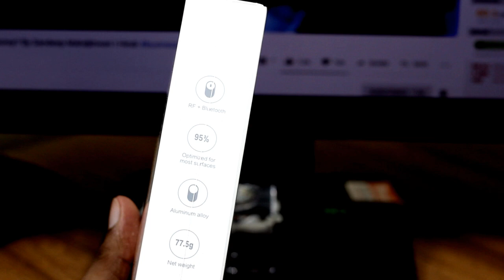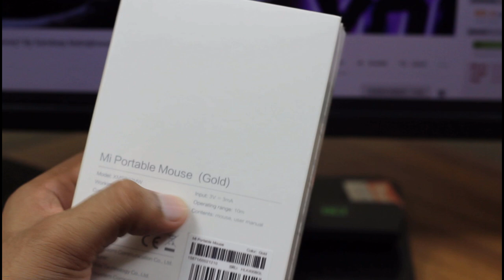Original Xiaomi Portable Mouse Review 2019 | Bangla Tutorial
A great mouse inside and out
Mi Portable Mouse incorporates environmentally friendly ABS plastic and smoothes aluminum alloy in one device for a body that is minimalist and high-performing while being resistant to scratches, fingerprints, and impacts.
The front button requires just 0.6N of pressure for maximum comfort and performance.